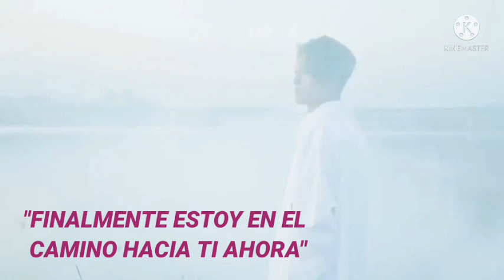Kim Hyun Joong Gift Concert 2022 [Song Haze].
"Gift Concert 2022"
*En su canal de Youtube:
Kim Hyun Joong.Official
!Faltan Pocas Horas para que el Gran Show Comience!!!